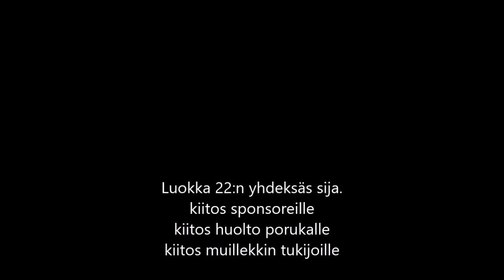Kooste tengtools rallista 2015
Matti Friman ja Petri Seppänen lada 1200. Kooste rallista